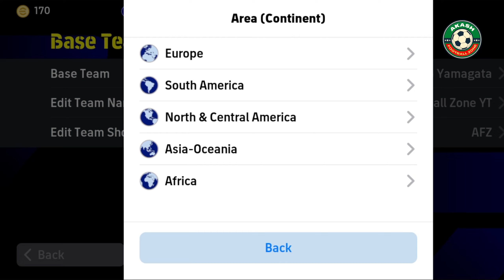How To Get Latest 4-1-3-2 Rare Formation In eFootball 2024 Mobile | eFootball New Updated Formation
How To Find Latest 4-1-3-2 Rare Formation In eFootball 2024 Mobile | eFootball New Updated Unique Formation | eFootball 2024